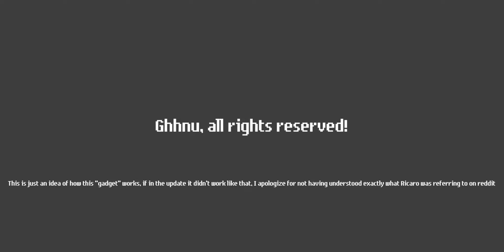Mage Gadget Update 1.29.0 // Rucoy Online // Ghhnu